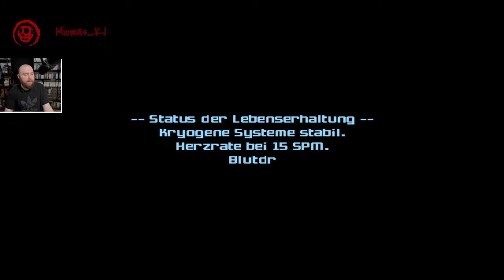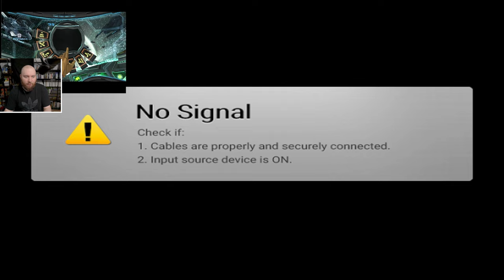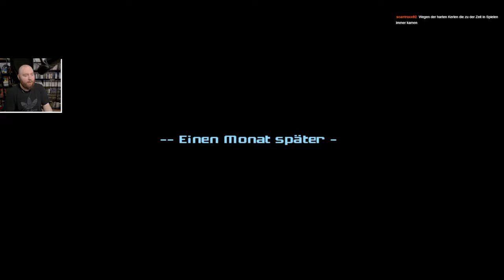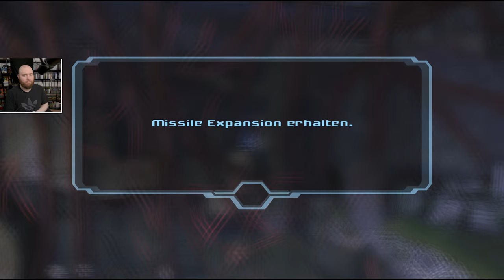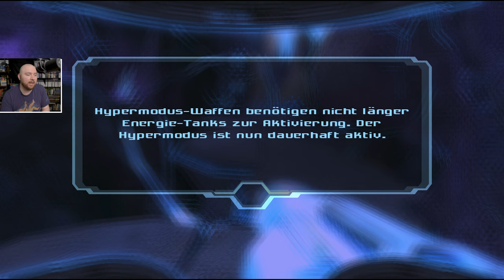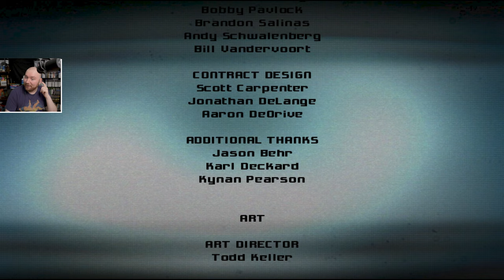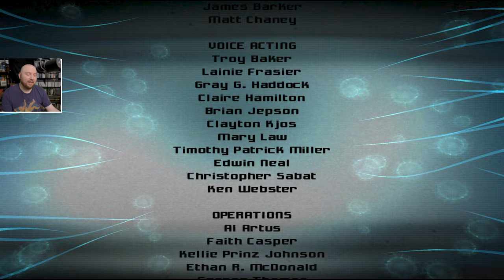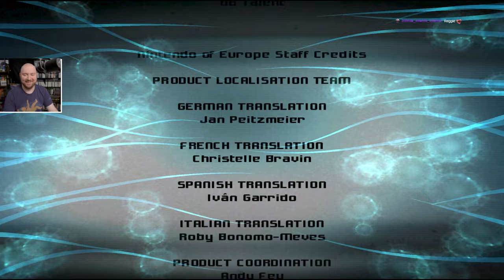Mögi spielt Metroid Prime 3 durch.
Heute mit meinem drittliebsten Metroid Prime Teil. Teil 3.